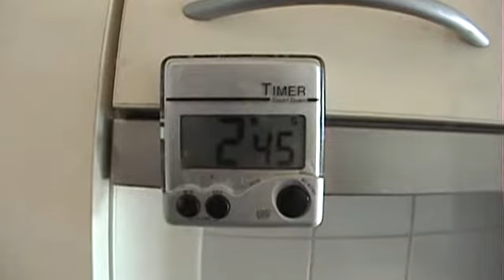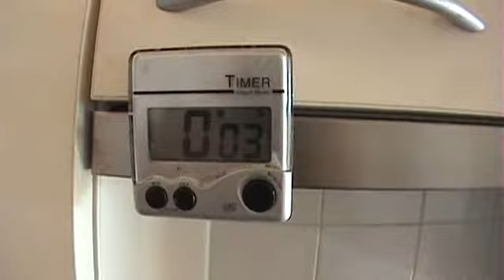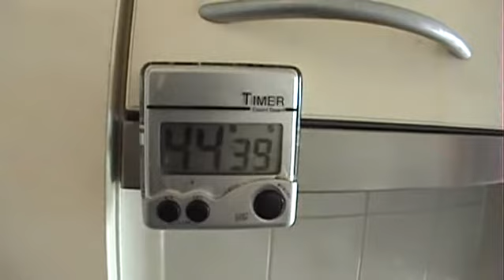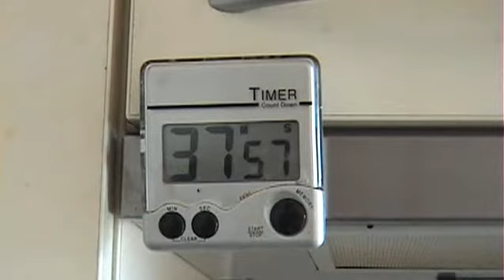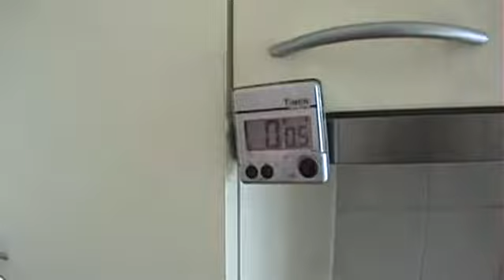wUm maakt clafoutis - deel 2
Met Juliette Greco. Geschoten op 22 oktober 2007, bij wUm thuis.